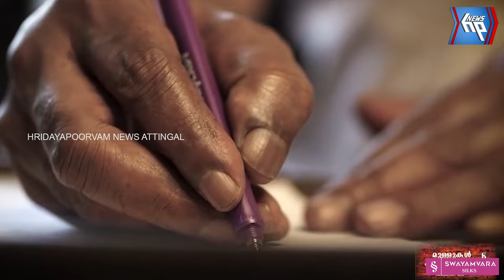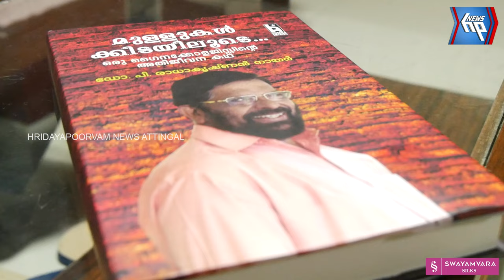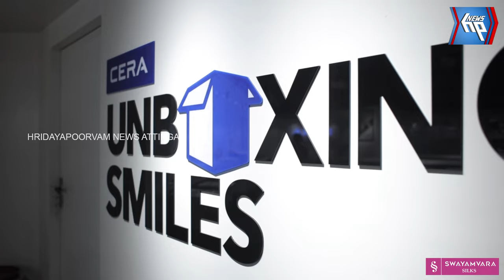ഡോ. രാധാകൃഷ്ണ നായർ എഴുതിയ 'മുള്ളുകൾക്കിടയിലൂടെ' പുസ്തകപ്രകാശനം ഓഗസ്റ്റ് 30ന്